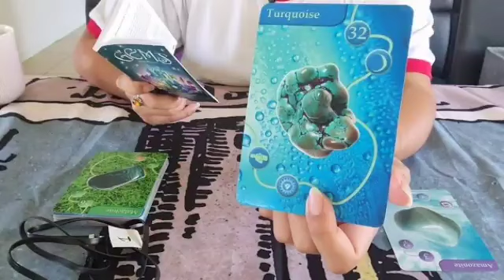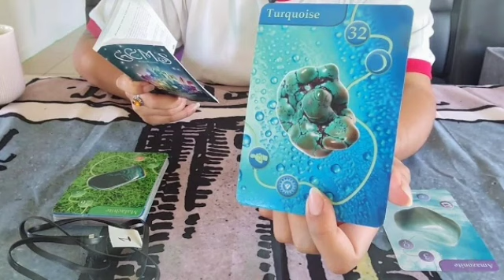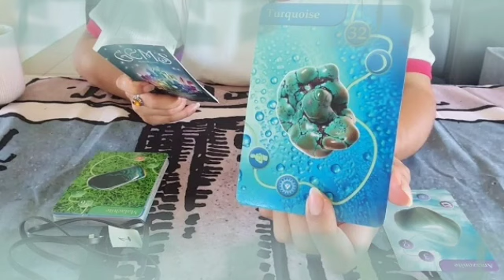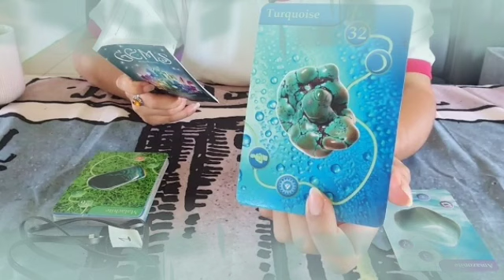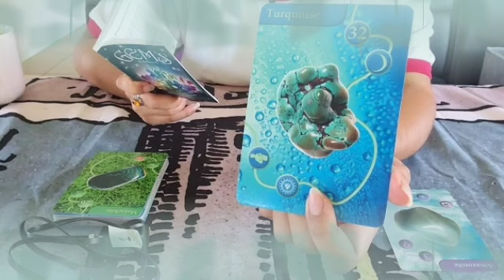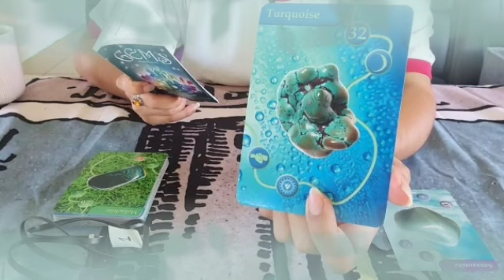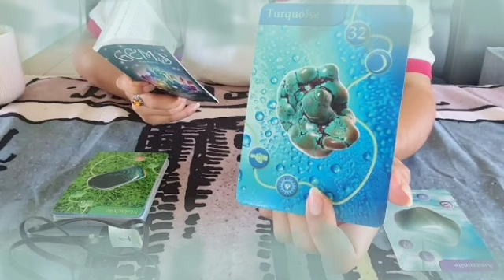برج الحمل من 14 إلى 24 أيلول 2022 // رجوع مفاجئ للحبيب♥️جني اموال طائلة 🤑فرحة بعد تعب و ظلم😔